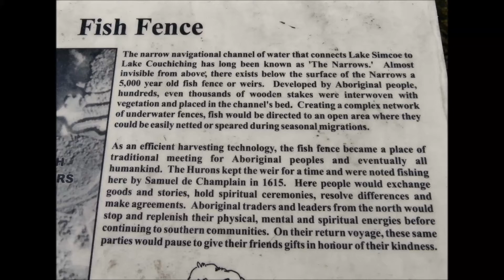5000 year old Fish Fence Fish Weirs At Atherley Narrows Near Orillia Ontario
5000 year old Fish Fence   Fish Weirs At Atherley Narrows Near Orillia Ontario